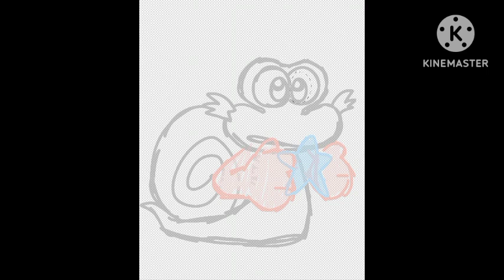Escargoon! // Kirby Right Back at Ya // Speedpaint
Last drawing of the year sobs

thank you all for being here, you guys helped me get my motivation fully back to animate again and I don't know if I would have even kept doing YouTube if I hadn't gotten into Kirby. my channel was very inactive and my mental health was nearly an all time low but then all of the sudden people started flooding to my channel and even looking at my non Kirby content, it made me really happy that people started to like my stuff again and actually watched it, then failboat reacted to my beam attack animation. I've made so many friends in the Kirby community and I've been happy even if my mental health still isn't great, I love talking to you all and maybe one day I could even help make a Kirby game :)

happy new years eve and I hope 2023 treats you all well 💜💜